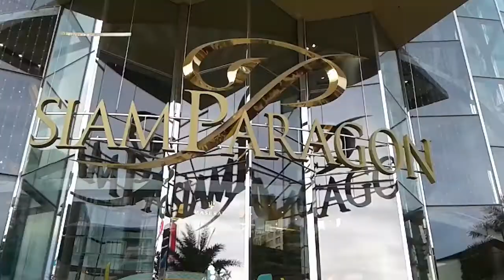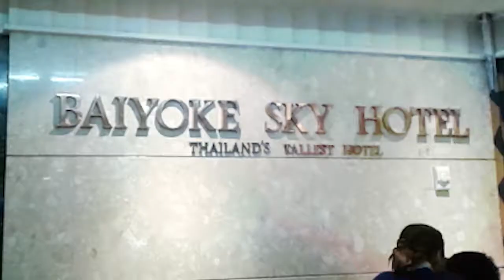WELCOME TO BANGKOK I BANGKOK THAILAND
Welcome to Bangkok! The capital of Thailand, "The Land of Smiles".